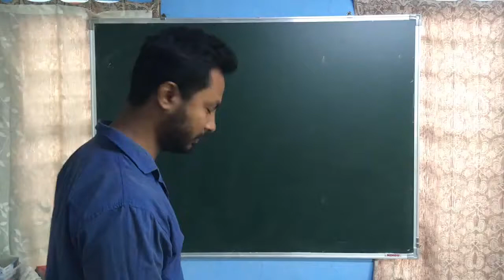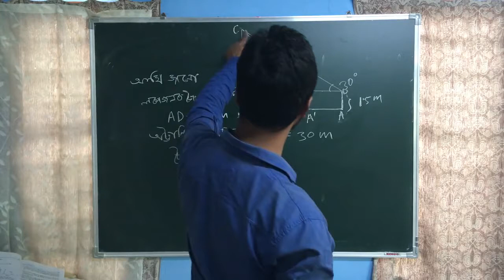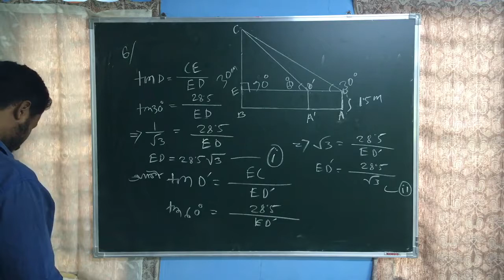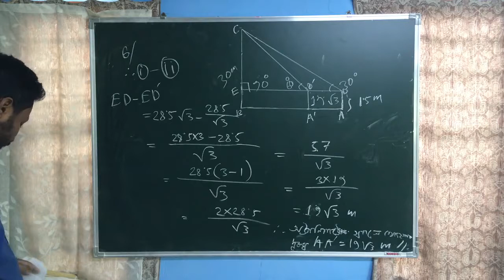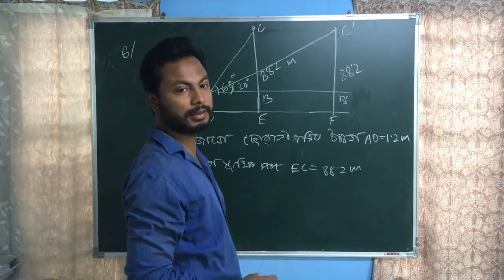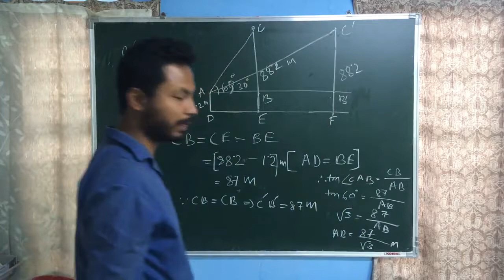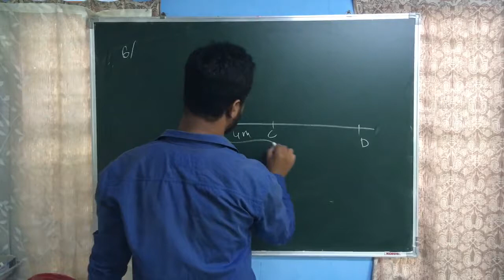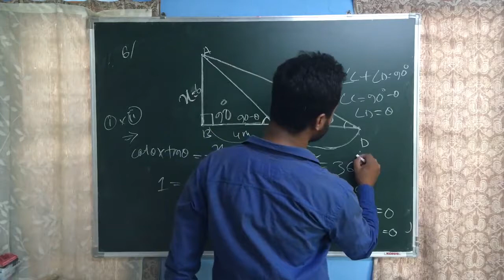Class 10 | গণিত | Assamese Medium | SEBA | NCERT | Maths Assamese Medium Lecture IMG_2678-L24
Lecture By: Abunasar Rajek